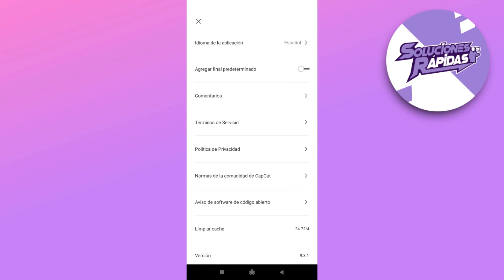Eliminar la marca de agua de Capcut?